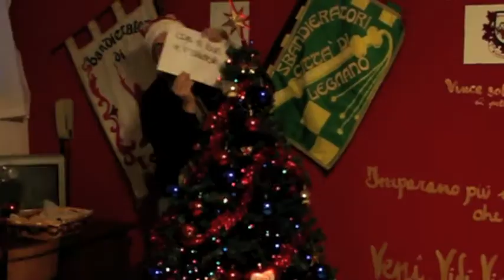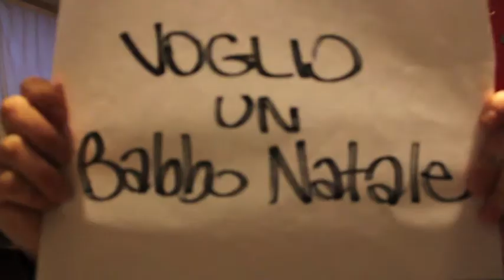SbandiNatale! - Legnano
Auguri per un felice SbandiNatale dal gruppo Sbandieratori e Musici Città di Legnano!!! :)